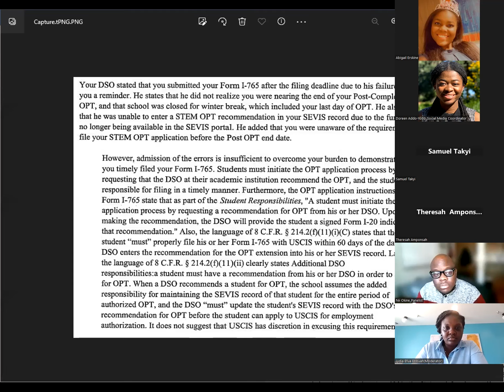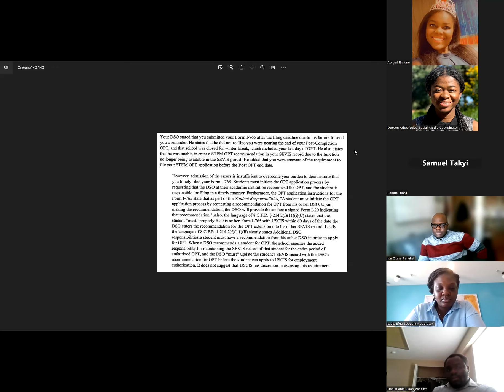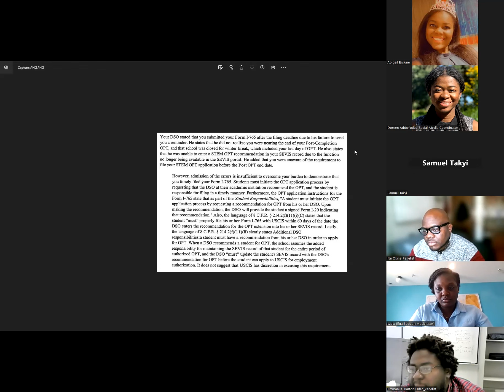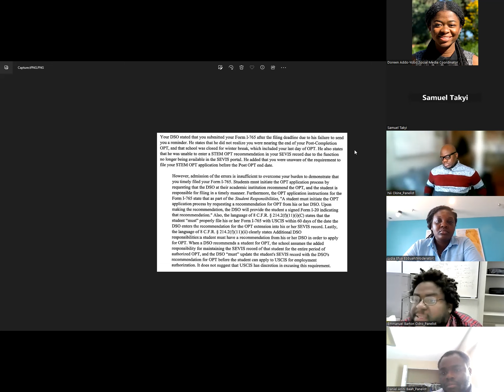Career Talk : What Next After Graduate School in the USA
Possible Pathways After Graduate School | Navigating the Job Market | Change of US Immigration Status